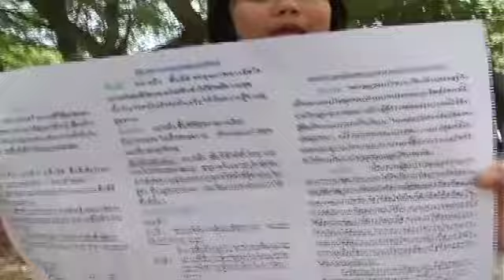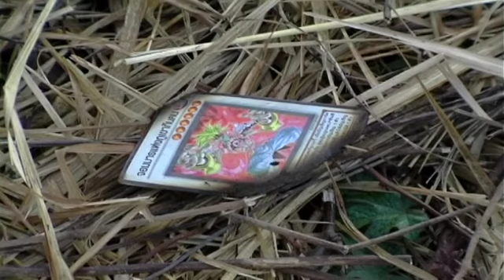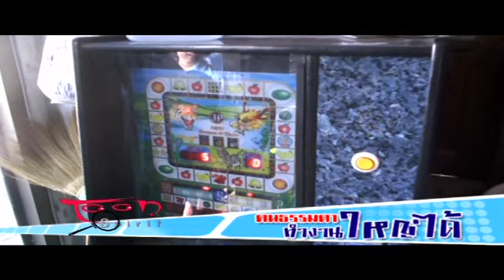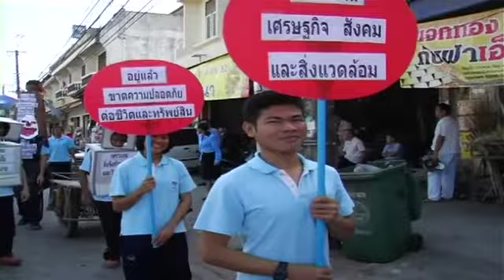ทีนสปิริต ตอนโรงเรียนบัวขาว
รายการทีนสปิริต ตอนโรงเรียนบัวขาว อ.กุฉินารายณ์ จ.กาฬสินธุ์
เป็นการรวมตัวของเด็ก ๆ ชนบทต่อสู้กับอบายมุขทั้งหลาย เพื่อสร้างสรรค์พื้นที่ดีสู่ชุมชน เด็กเหล่านี้ต่างทำให้ทุกคนได้รู้ว่า คนธรรมดาทำงานใหญ่ได้